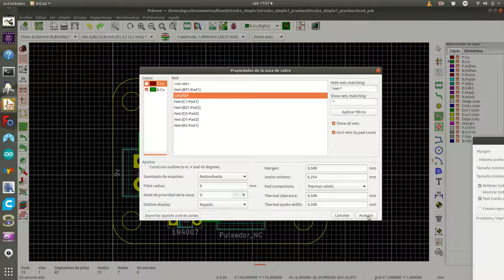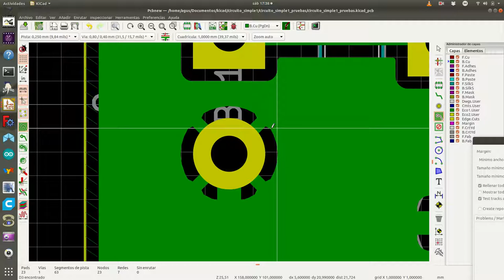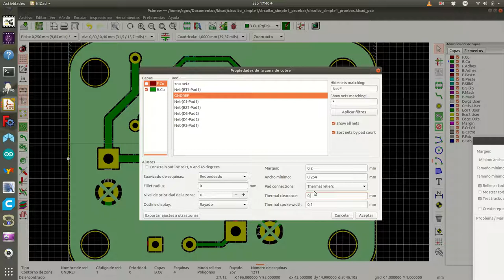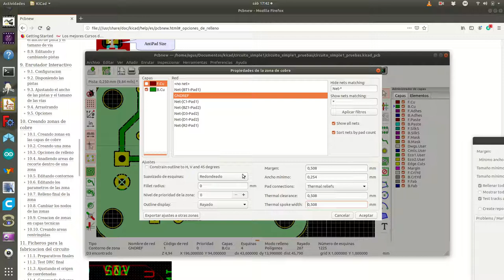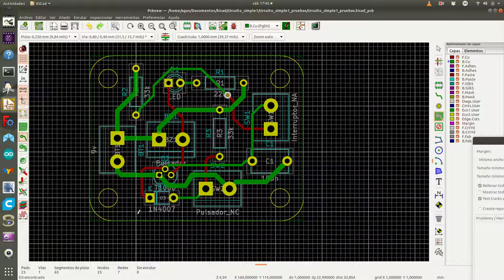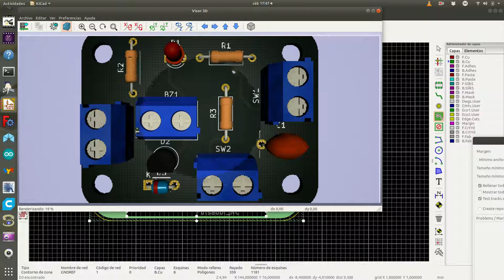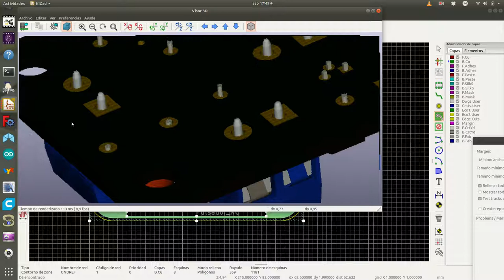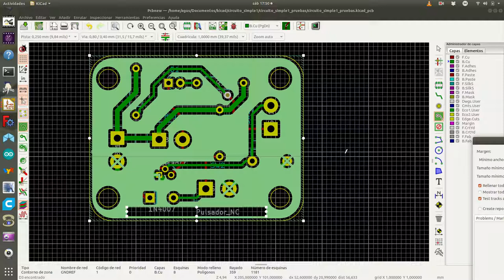pcbnew4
Trabajar con las zonas de cobre en pcbnew.